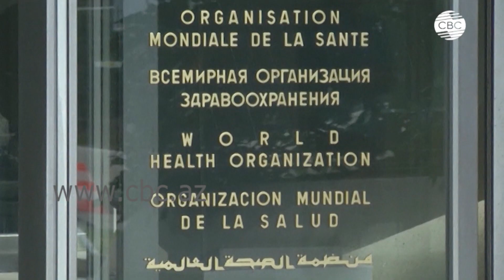ВОЗ: Вакцинация может проводиться при любом уровне антител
За минувшие сутки зафиксировано 55 случаев заражения COVID-19, 67 пациентов выздоровели, смертельных случаев не зафиксировано, сообщает Оперативный штаб при Кабинете министров. Общее число введённых вакцин в стране достигает трёх миллионов. Только за последние сутки одной из доз вакцины от COVID-19 привились 75 тысяч человек, иммунизацию полностью прошли более одного миллиона человек.